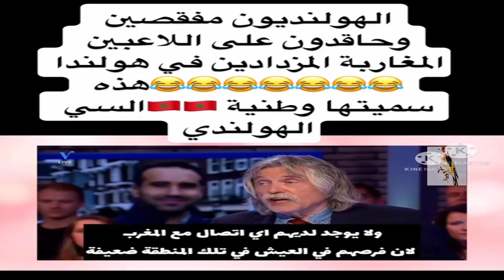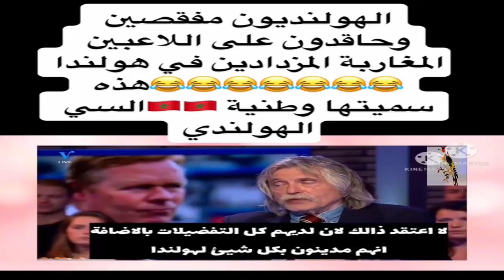اسمع مادا قال الاعلام الهولندي عن لاعب سفيان امرابط و حكيم زياش للعبو للمغرب ولم يخطارو بلدهم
اصبح المغرب يتصدر على قوائم البحث عالميا وانتعاش الاعلام العربي بفضل المنتخب المغربي
الاعلام المصري
الاعلام التونسي
الاعلام الجزائري
الاعلام العربي
جدول مباريات المنتخب المغربي في كأس العالم 2022
فوز المغرب على البرتغال
المغرب ضد فرنسا
كاس العالم
عدد اهداف المغرب في كاس العالم 2022
كم مرة فاز المغرب بكأس العالم
نصف نهائي كاس العالم 2022
جدول مباريات كاس العالم